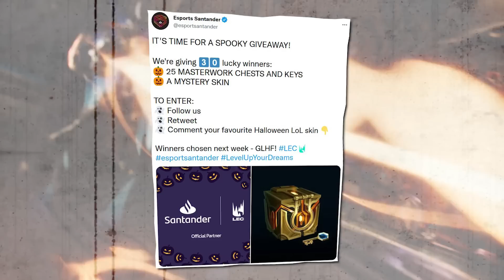VERY SOON: free eggs and other rewards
tune into tft rising legends on lolesports.com or twitch to earn rewards